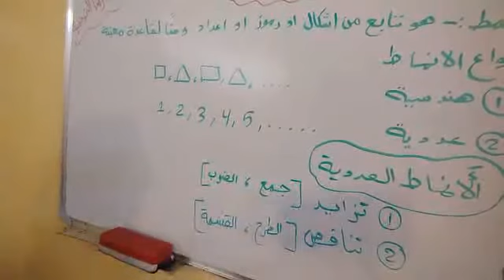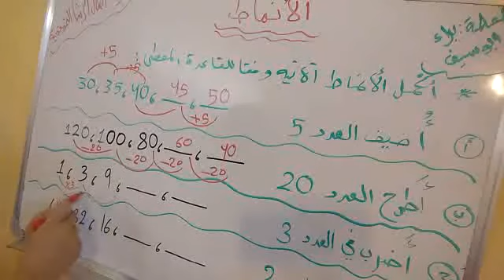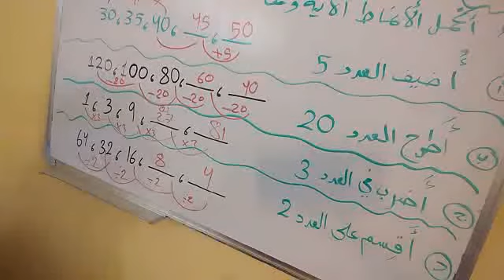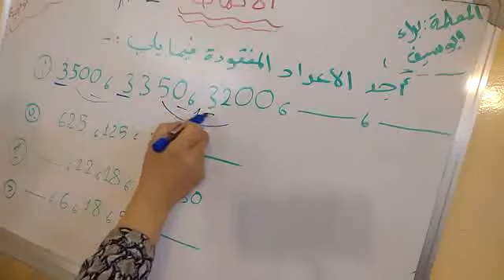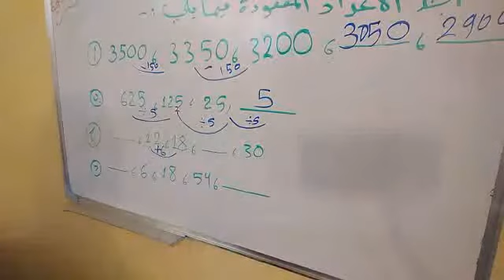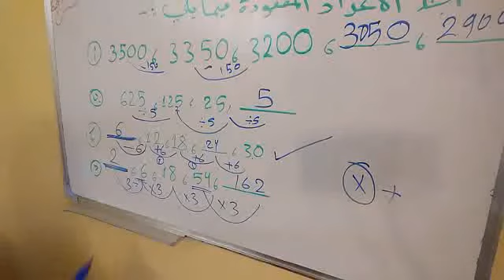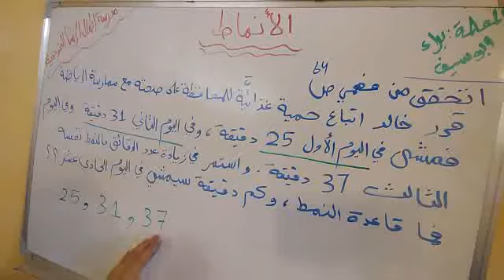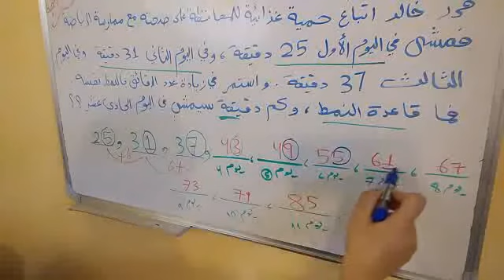الأنماط الصف الرابع